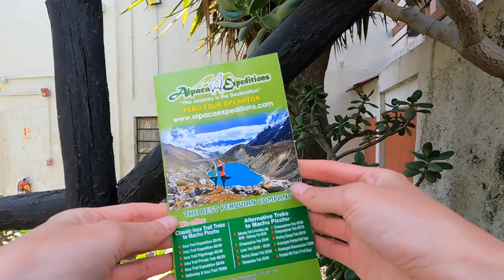Salkantay Trek | Day 2 (Wayracpunko, Chaullay, Collpapampa, Loreta)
One of the greatest adventures you can have in Peru is to do the Salkantay Trek to Machu Picchu. It's a popular alternative to the traditional Inca Trail that's a bit tougher physically and more remote. I recently completed the Salkantay Trek and it was one of the best travel experiences I've ever had. In this vlog, I'll show you what day two of the trek was like, including a sketchy river crossing and getting to soak in a hot tub at the end of the day at our hobbit-hole-like accommodation.

The tour company I trekked with: Alpaca Expeditions

Support my other social channels :)

0:00 Introduction
0:46 Wayracmachay Campsite
2:19 Meet the Group
3:43 Wayracmachay to Collpapampa
7:54 Collpapampa to Loreta
12:26 Loreta Campsite
13:51 Sneak Peek